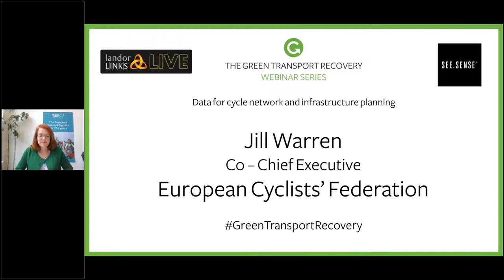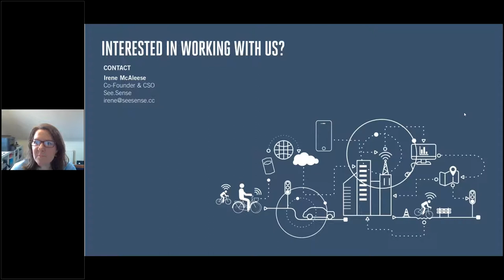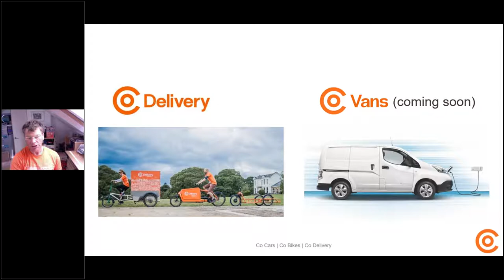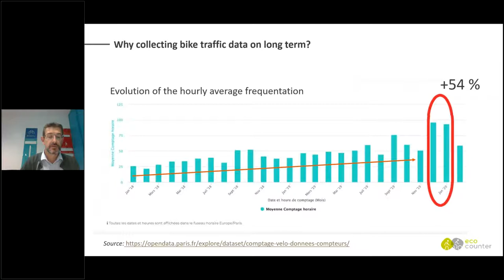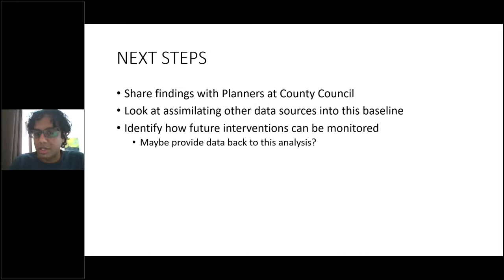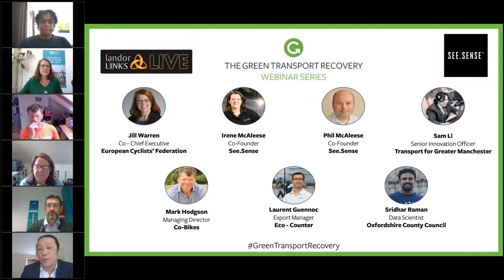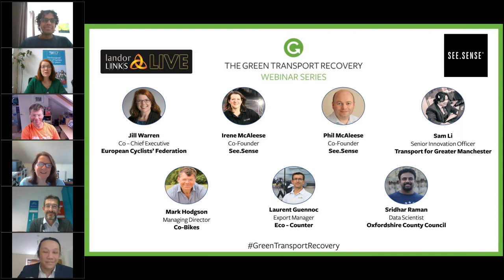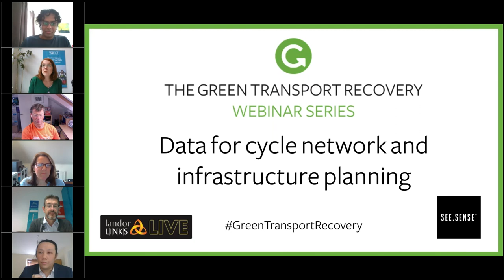Data for Cycle Network and Infrastructure Planning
The Department for Transport has allocated £250m to local authorities in England to 'cement cycling and walking habits’, and is pressing for schemes to be implemented ‘at pace’.

The key purpose of the funding is to promote cycling as a replacement for journeys previously made by public transport.

Intelligent use of robust cycling data – frequently lacking for many local authorities in the past – will be critical as councils monitor and refine their interventions in the coming weeks and months.

This webinar will explore:
• How cycling data from new sources can inform infrastructure planning for short and local journeys
• How data can be used to gain a comprehensive view of the risks that cyclists face, to enable planners to design better solutions for cycling safety
• How data can be part of cycle network planning for longer trips
• How to identify preferred routes at different times of the day and week
• Understanding the number and type of cyclists under a range of cycling conditions
• Creating a feedback loop for information on emerging cycling policy

Chair: Jill Warren, co-Chief Executive, European Cyclists' Federation
Panellists:
Irene McAleese, Co-founder & CSO, See.Sense
Sam Li, Senior Innovation Officer, Transport Strategy, TfGM
Mark Hodgson, Managing Director, Co-Bikes, Exeter
Laurent Guennoc, Export Manager, Eco-Counter
Sridhar Raman, Data Scientist, Oxfordshire County Council